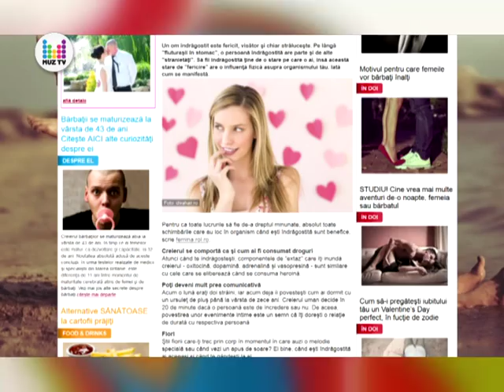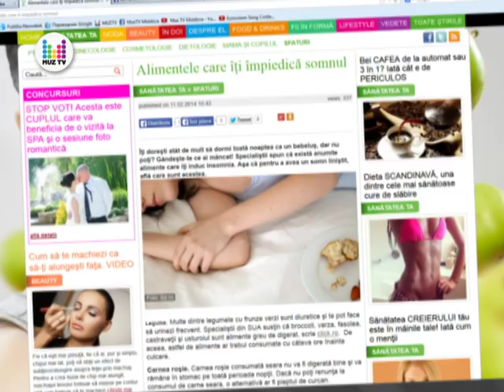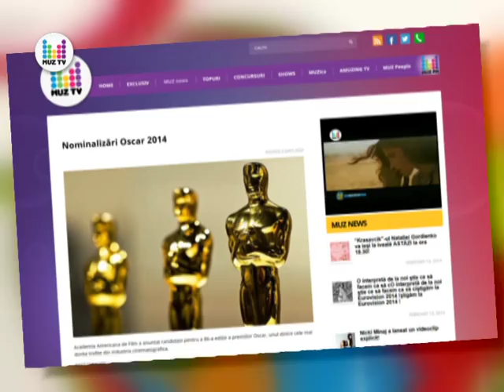ZUMI TIME 15 02 2014